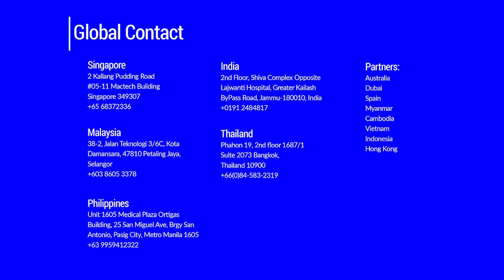Shella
Shaping a positive company culture is a collective endeavor.
In the timeless words of Helen Keller, 'Alone we can do so little; together we can do so much.'

Join Shella as she reflects on how PeopleCentral fosters an environment where every employee contributes to the shared vision, creating a workplace that is not just a job but a mission.🚀

🌐 Shella invites you to ponder the elements that shape a positive workplace. How does vision alignment contribute to professional fulfillment? Share your thoughts with us! 🗣️

🗝️ Unlock the keys to success at PeopleCentral: Where every voice matters, and every employee is a valued contributor to a shared vision.

Channels-

Explore more at Women@peoplecentral!